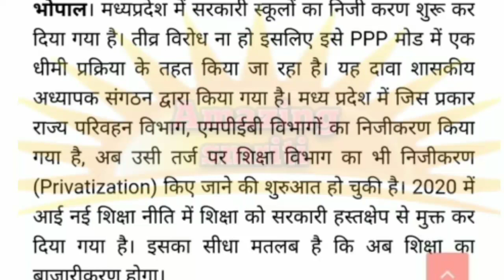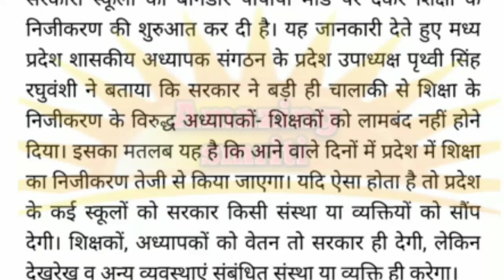मप्र स्कूल शिक्षा विभाग बड़ी खबरमप्र में सरकारी स्कूलों का निजीकरण शुरु/समस्त शिक्षकअध्यापकों के लिए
AmazingSmriti MP School Education Department Big news Privatization of government schools started in MP / for all teachers